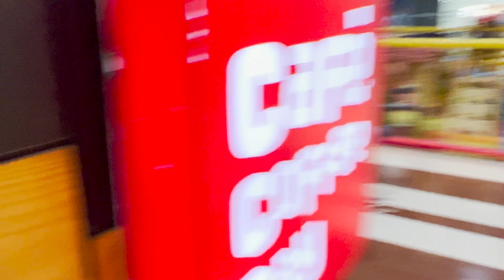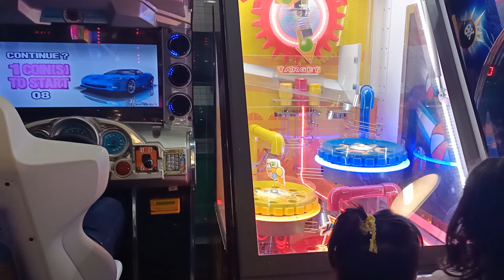Last Day on Raipur Megneto Mall || Vlog-20 Date- 13.09.2022 (Evening)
Humlog aaye h apne didi jiju k ghar. full masti. aaj hum logo ka last day h raipur me.
Last Day on Raipur Megneto Mall
Thankyou.